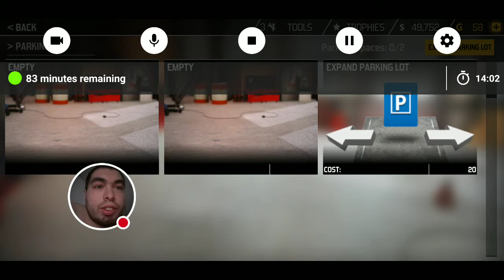Working on a first gen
Repairing the old first gen